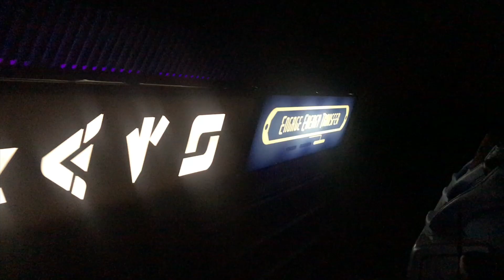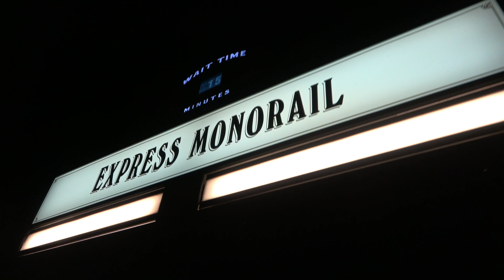Magic Kingdom is Getting Busier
Welcome back to another video!  We are back at the Magic Kingdom to see all of the Fall decorations and see some of the halloween cavalcades!   I hope you enjoy!